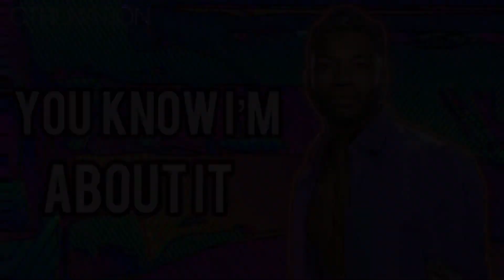Trick Williams WWE Theme Song 2023 “You Know I’m About It”